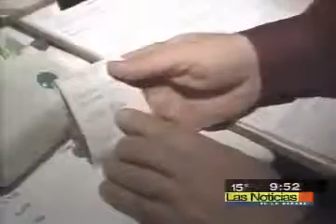Tengo Miedo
ke pex jaja eseste video si me hace mear de rissa jajaja